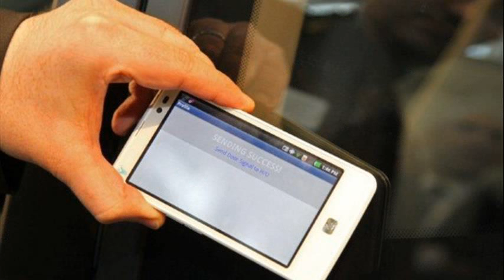hyundai i30 mpg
hyundai i30 1.4 comfort
hyundai i30 mpg 2009
hyundai i30 1.6 mpg
hyundai i30 review
hyundai i30 mpg 2011
hyundai i30 road test